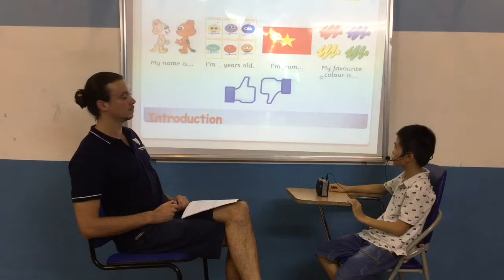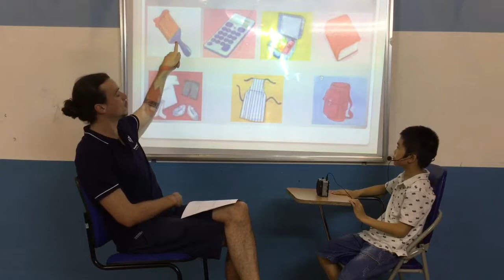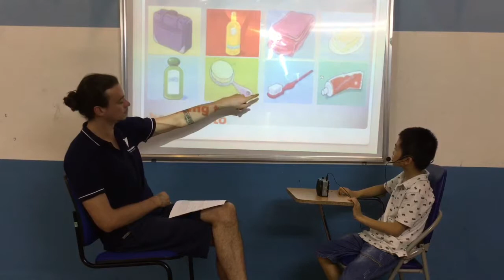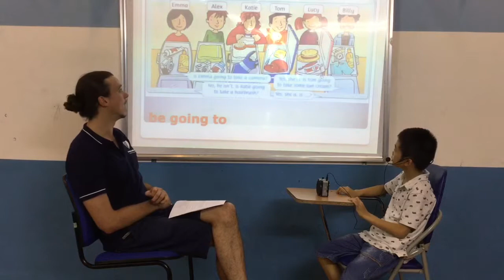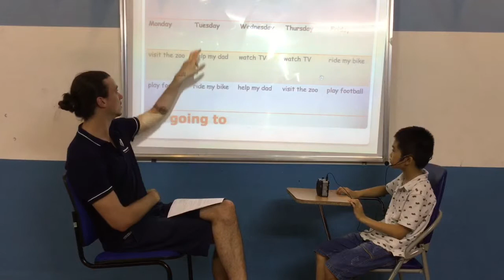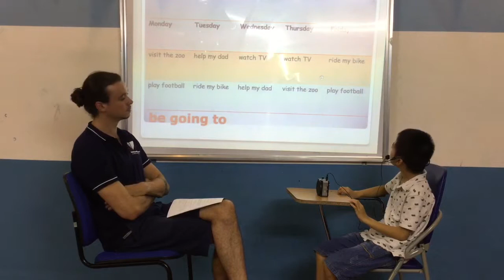Canadian English Council - Test In July - Nguyen Hoang - English Smart 3F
Video test 3 Final